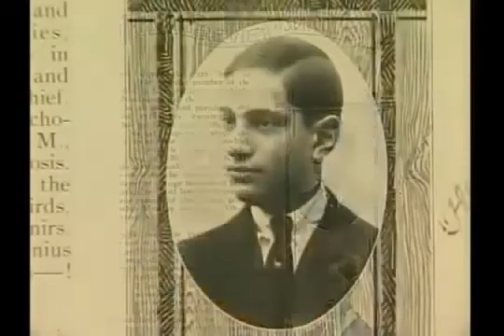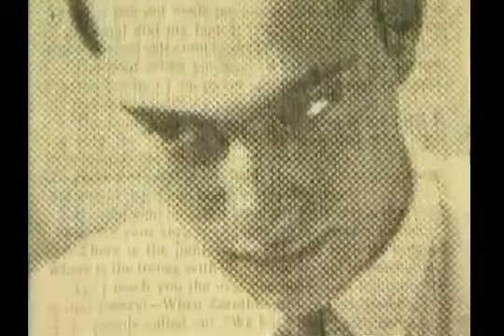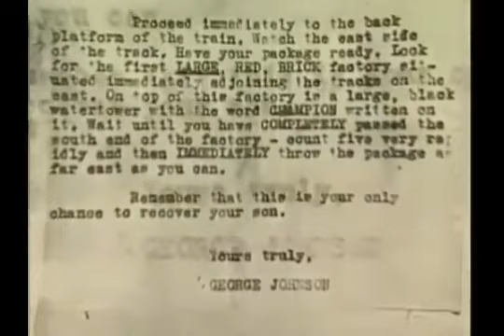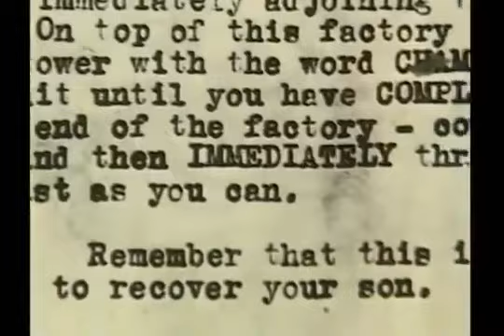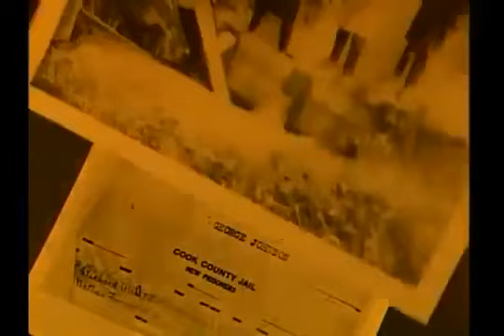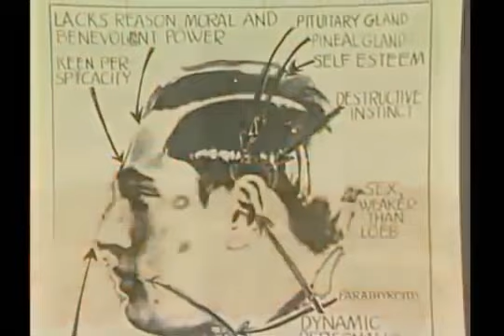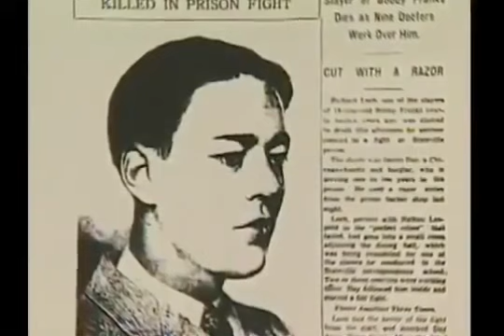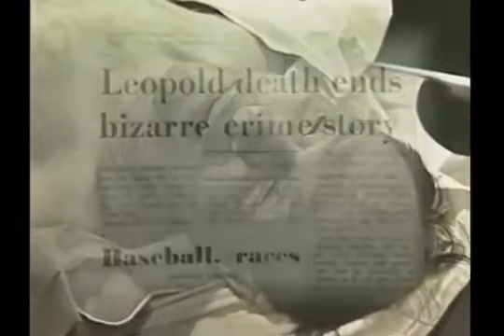In Search Of History - Born Killers: Leopold And Loeb (History Channel Documentary)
Nathan Freudenthal Leopold Jr. and Richard Albert Loeb were two wealthy students at the University of Chicago who in May 1924 kidnapped and murdered 14-year-old Robert Franks in Chicago. They committed the murder—characterized at the time as "the crime of the century"—as a demonstration of their perceived intellectual superiority, which, they thought, rendered them capable of carrying out a "perfect crime", and absolved them of responsibility for their actions.